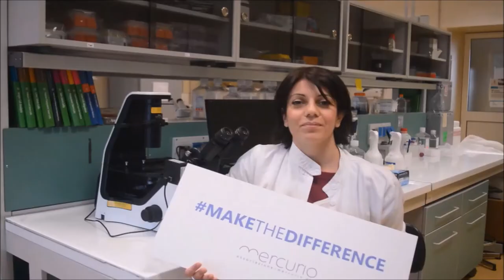Perchè abbiamo scelto Make the Difference!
Ecco perchè abbiamo scelto di sostenere il progetto Make the Difference di Associazione Mercurio!